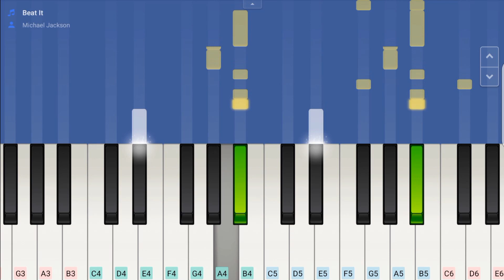Beat it Michael Jackson on piano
"Beat It" is a song by American singer Michael Jackson from his sixth studio album, Thriller (1982). It was written by Jackson and produced by Jackson and Quincy Jones. Jones encouraged Jackson to include a rock song on the album. Jackson later said: "I wanted to write a song, the type of song that I would buy if I were to buy a rock song... and I wanted the children to really enjoy it—the school children as well as the college students."[5] It includes a guitar solo by Eddie Van Halen.